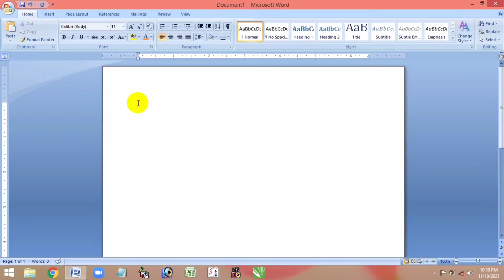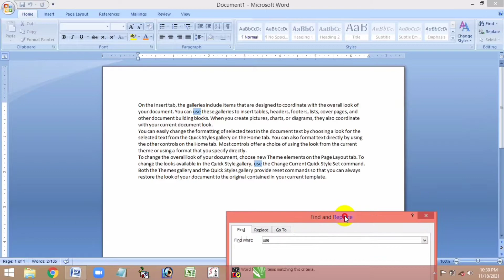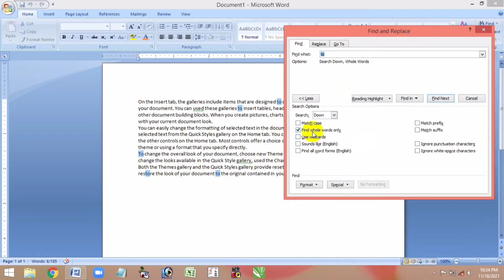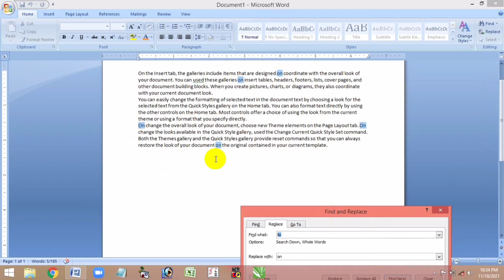Garo Computer Class | Microsoft Word | Find and Replace | A•chik Study Blog